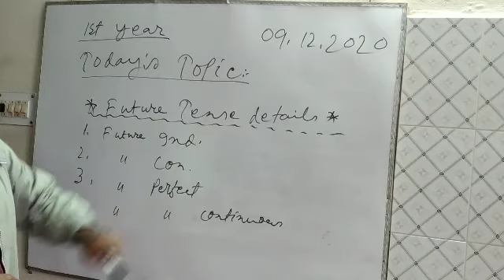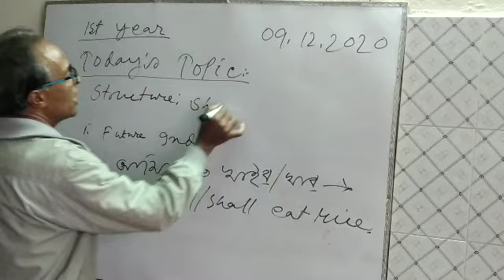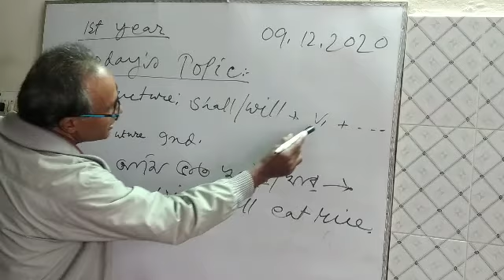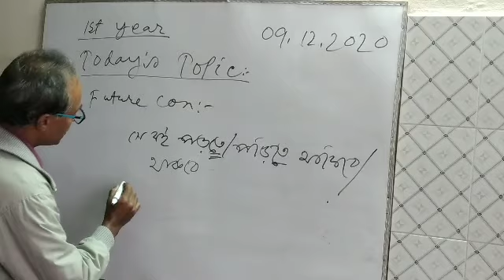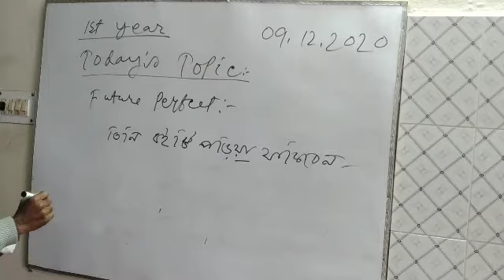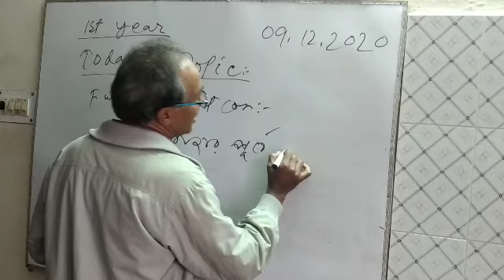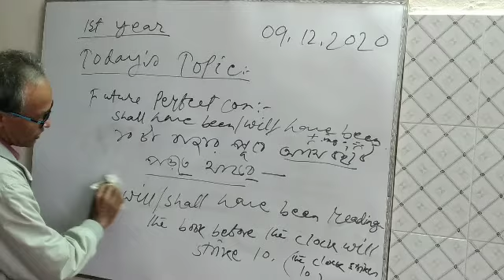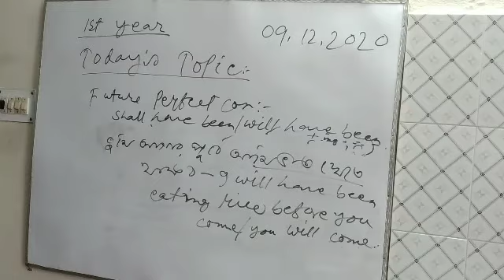Anisur Rahman, Dept. of English, Topic: Tense, 1st Yr.